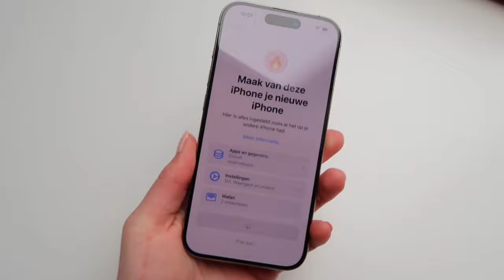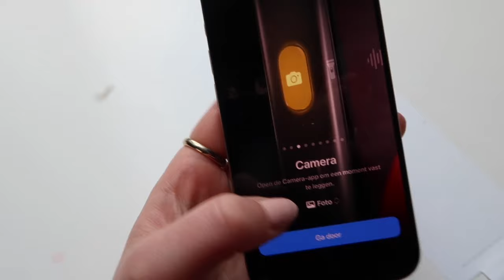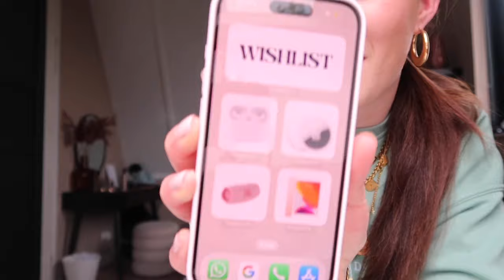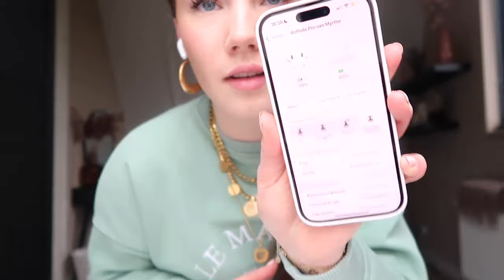IPHONE 15 PRO UNBOXING